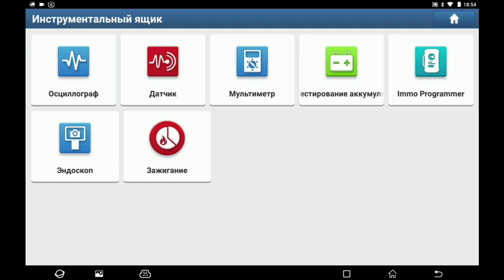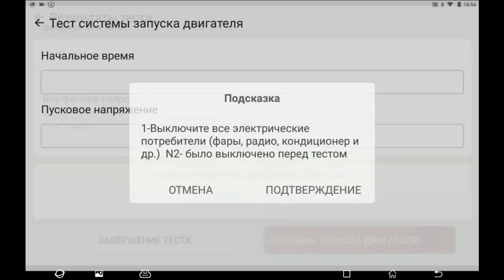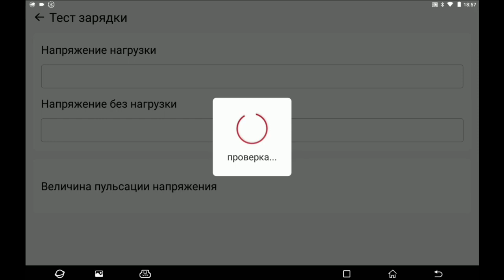BST-360. Обзор новинки (беспроводной тестер АКБ).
Качественный и недорогой беспроводной (Bluetooth) тестер АКБ всех основных современных типов 6 и 12 В аккумуляторов, включая AGM и гелевые элементы. Выполняет сл. измерения: ток/напряжение, тест АКБ (Battery test), тест системы запуска двигателя (Cranking test), тест системы зарядки АКБ (Charging test), тест пульсаций напряжения (Ripple test), согласно международным стандартам CCA, DIN, EN, IEC, SAE, JIS, BCI, CA.
По предварительной информации Изготовитель, к сожалению, планирует ограничить использование приложения для BST-360 на мобильных телефонах, делая основной акцент на работу тестера в составе своих сканеров.
Рекомендуем скачать и сохранить apk, пока еще работающий с мобильными телефонами и доступный в настоящий момент на Google Play.

Благодарим Сергея за предоставленный материал. __________________________________________________________________________
Launch-CIS: